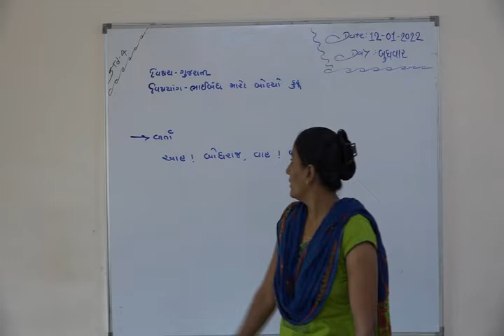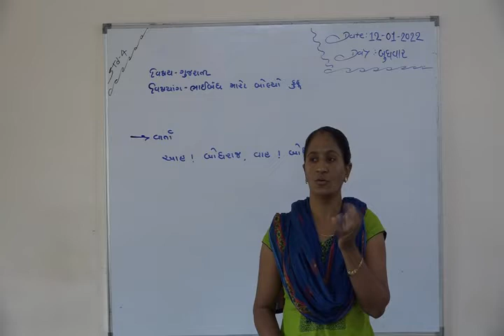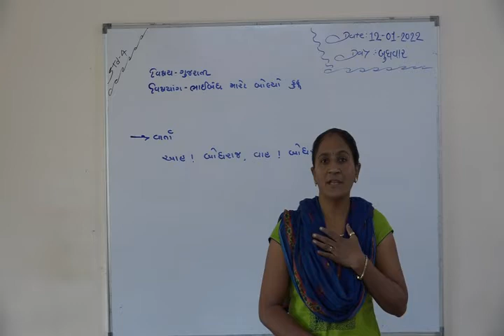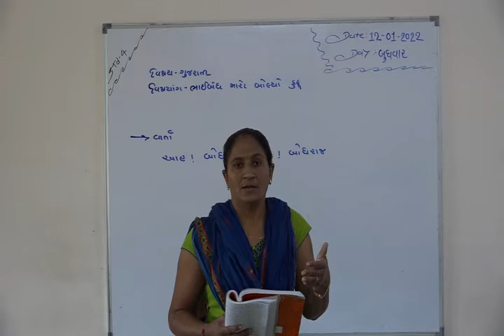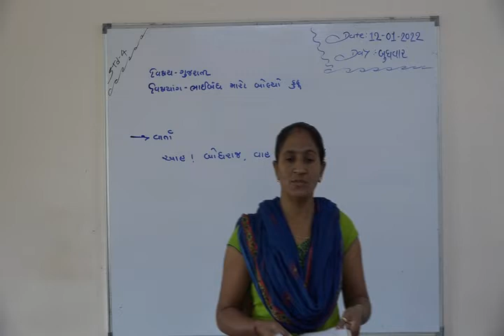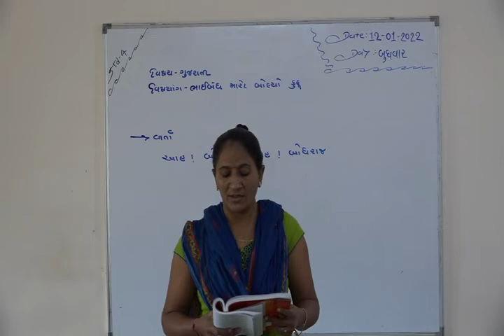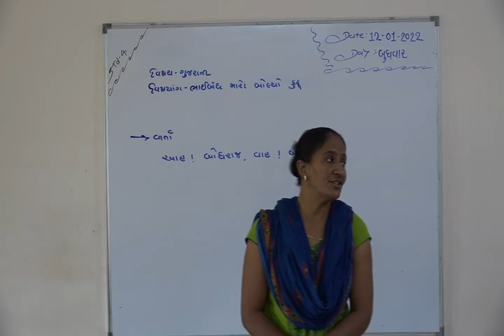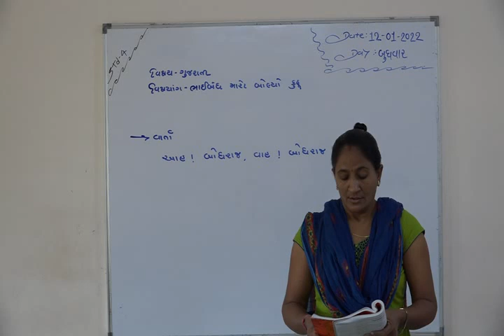Shree Adarsh Primary School,Bhabhar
ધોરણ ૪ ગુજરાતી ભાઇ બંધ મારો બોલ્યો કૂહુ